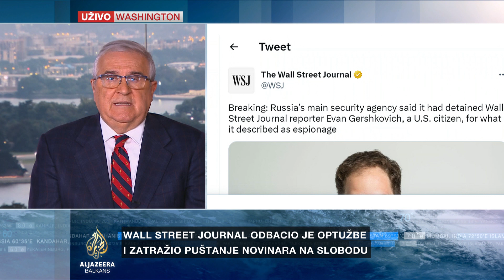Prvo rusko hapšenje jednog američkog novinara od 1986. godine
Moskovski okružni sud je naredio da uhapšeni novinar Wall Street Journala, Evan Gerškovič, bude zadržan u pritvoru mjesec dana.

On se pred sudom izjasnio da nije kriv.

Uhapšen je u ruskom gradu Jekaterinburgu zbog sumnje u špijunažu u korist američke vlade.

Iz Federalne službe sigurnosti Rusije tvrde da je Gerškovič uhapšen dok je pokušavao dobiti povjerljive informacije o aktivnostima jednog preduzeća iz ruskog vojnoindustrijskog kompleksa.

U posljednjem izvještaju iz Moskve pisao je o usporavanju ruske ekonomije usljed sankcija Zapada zbog agresije na Ukrajinu.

Wall Street Journal zatražio je oslobađanje svog dopisnika.

Glasnogovornica ruskog ministarstva vanjskih poslova Marija Zaharova poručila je da će javnost imati priliku provjeriti tvrdnje Moskve da je američki novinar priveden zbog špijunaže i da je bio uključen u aktivnosti koje nisu povezane s novinarstvom.

O reakcijama iz SAD-a izvještava Ivica Puljić.